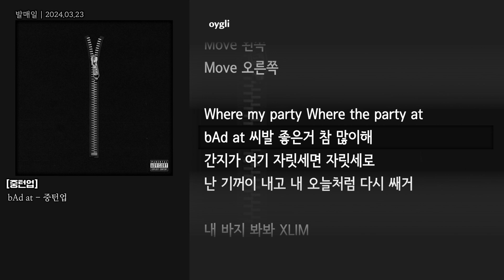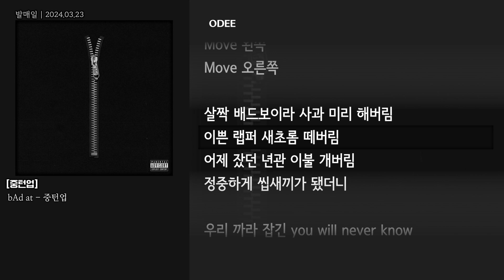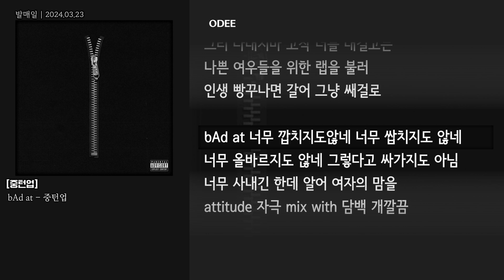[그냥자막] bAd at - 중턴업 [중턴업]